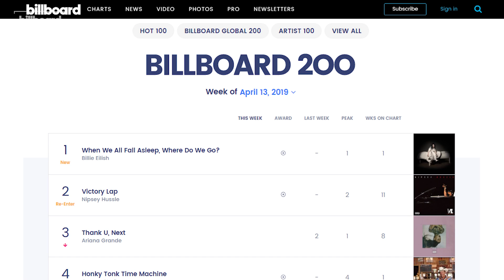Billboard Explains Billie Eilish’s Formula For Success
Billboard Explains Billie Eilish’s formula for success and how she  went from making songs on SoundCloud to breaking Grammy records.